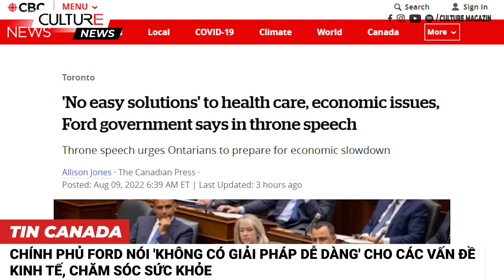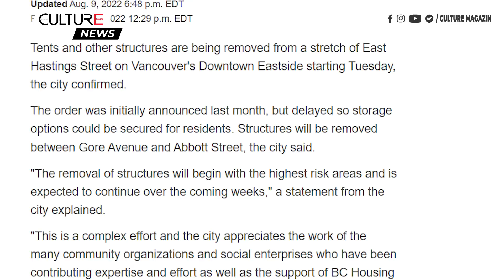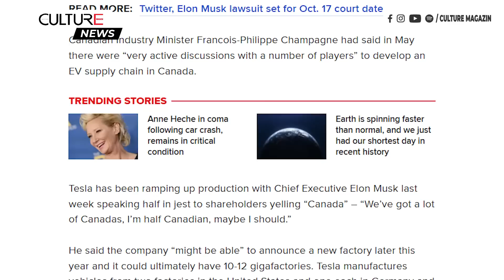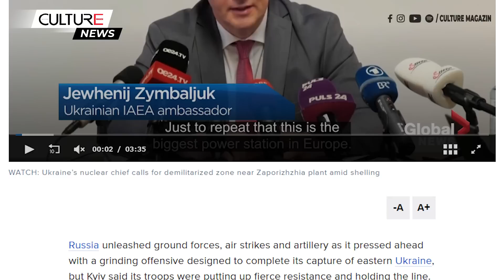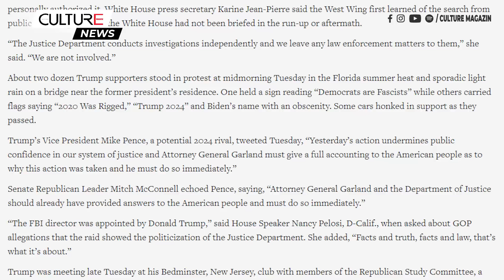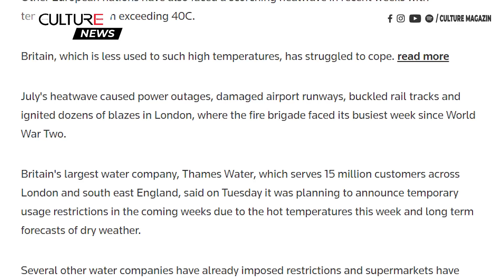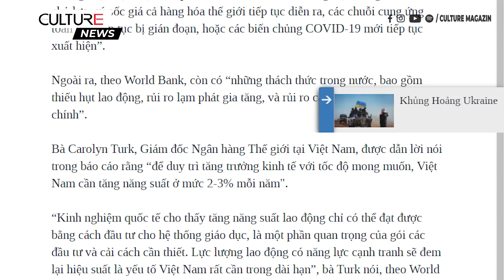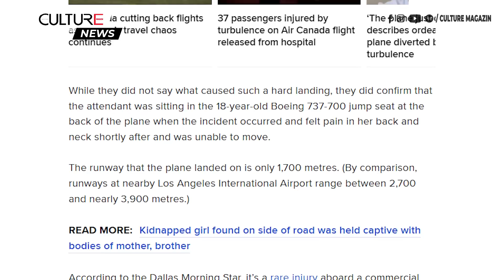🔴TIN CANADA & TG 10/08 | Mỹ nói quan hệ với cơ quan lập pháp Việt Nam là ‘ then chốt’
00:00 Tin Canada:
● Các chủ đầu tư, những người ủng hộ nhà ở chỉ trích việc tăng phí phát triển trong bối cảnh khủng hoảng nhà ở
● Đám cháy báo động 4 ở Thành phố Quebec buộc 20 người phải rời khỏi nhà của họ
● Cảnh sát Calgary cảnh báo về âm mưu lừa đảo bằng tin nhắn đe dọa
● WestJet mang trở lại 17 đường bay để người Canada trốn cái lạnh trong mùa đông này
● Thành phố cho biết sẽ có một cuộc điều tra độc lập về cuộc diễu hành Montreal Pride
● Nhà ngoại giao Senegal bị cảnh sát Quebec bắt vì nợ chủ nhà cũ hơn 45.000 đô
● Xả súng tại công viên Trinity Bellwoods và phía tây Toronto, 1 người chết

25:38  Tin Thế Giới:
● Moscow tăng cường tấn công ác liệt ở vùng Donbas
● Mỹ phê duyệt phương pháp tiêm vaccine đậu mùa khỉ thay thế để tăng nguồn cung
● Tổng thống Biden ký luật củng cố ngành sản xuất chip, cạnh tranh với Trung Quốc
● Vương quốc Anh đưa ra cảnh báo 'nhiệt độ cực cao' mới cho Anh và xứ Wales
● Cuba đã kiểm soát được vụ cháy kho dầu tồi tệ nhất trong lịch sử
● Mỹ nói quan hệ với cơ quan lập pháp Việt Nam là ‘yếu tố then chốt’
● Kinh tế Việt Nam dự báo tăng trưởng 7,5% năm 2022
● Serena Williams sẽ giải nghệ sau khi kết thúc giải quần vợt Mỹ Mở rộng
● Tiếp viên hàng không Mỹ bị gãy xương cột sống sau khi máy bay tiếp đất khó khăn